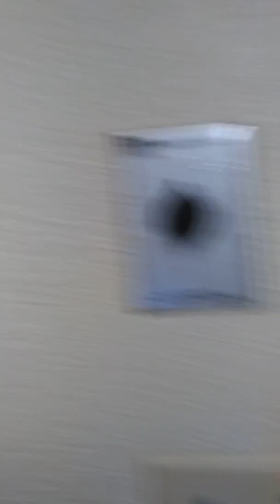Last day here best day at church